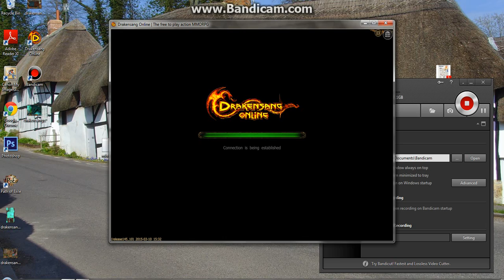Drakensang PVP with my war :]